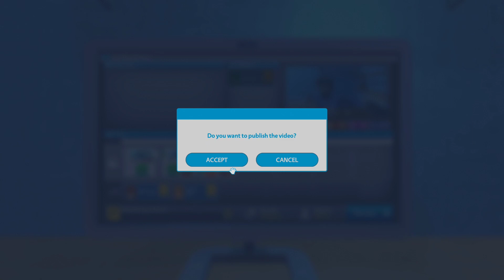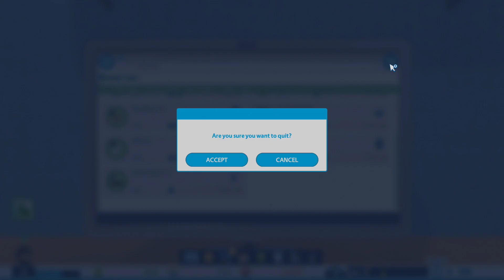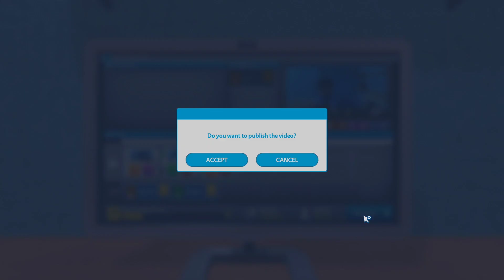Playing Youtubers Life in 2022! | Let's Play: Youtuber's Life in 2022 | Ep 1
We are playing Youtubers Life OMG! in 2022! This is a full series going through the YouTuber's life Chef channel and exploring the cooking elements along with enjoying the newest updates.